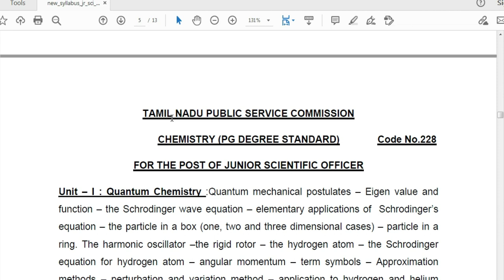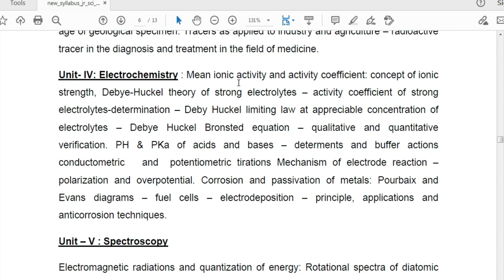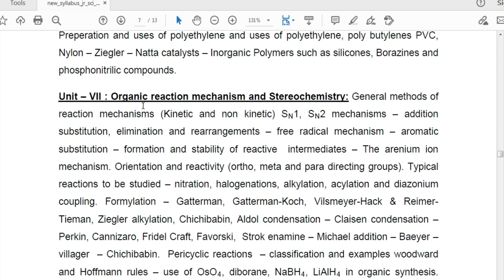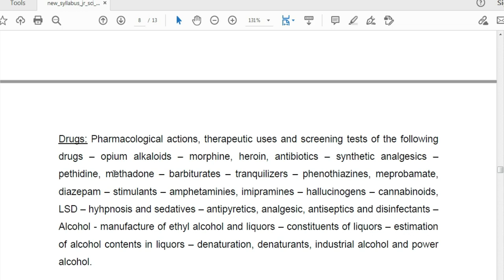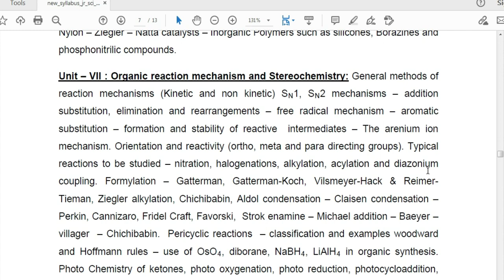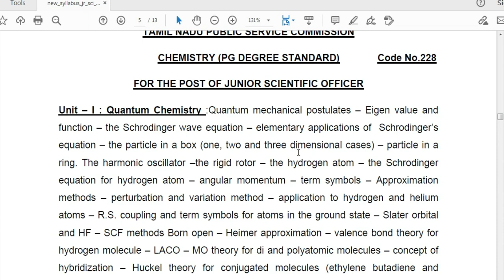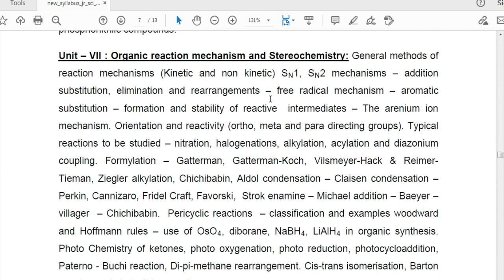SYLLABUS FOR THE POST OF JUNIOR SCIENTIFIC OFFICER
Forensic science department  exam and also All MSc chemistry exam syllabus